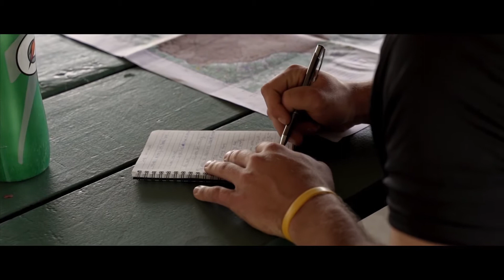OCS Prep Day - OSS East Lansing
OSS East Lansing held an OCS Prep Day to prepare candidates for the rigors of Officer Candidate School.

(Video by 2nd Lt. Sebuck)